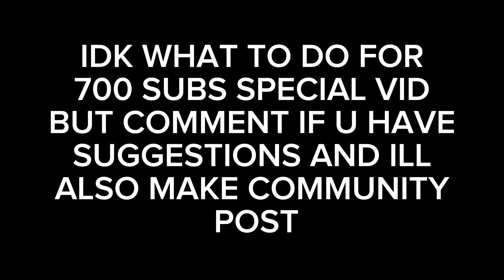THANK U FOR 700+ SUBS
THANK U FOR 700+ SUBS I’M SO HAPPY IM GRATEFUL FOR EVERY ONE OF U

Also merry early Christma